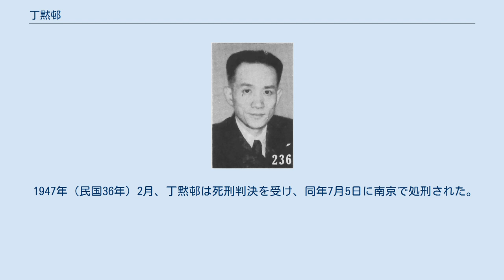丁黙邨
丁 黙邨（てい もくそん、1903年 - 1947年7月5日）は、中華民国の特務・政治家。
特工総部（ジェスフィールド76号）の指導者として知られ、南京国民政府（汪兆銘政権）に属した。
 1921年秋に中国共産党の施存統と知り合い、社会主義青年団（後の中国共産主義青年団）に入る。
1924年に中国国民党に入党、CC団に属し、上海の文化界で活動し、『社会新聞』の主編となった。
このとき、李士群・唐恵民が同僚になっている。
私立江南学院学長、国民政府秘書を歴任した後、1934年（民国23年）に、軍事委員会調査統計局第3処（郵伝検査処）処長に任ぜられた。
この頃には、丁黙邨は戴笠・康沢と並び称される特務のリーダーになっていたとされる。
1938年（民国27年）、軍事委員会少将参議に転任し、武漢特別市政府参事、同政府秘書長などを歴任した。
 同年冬、丁黙邨は、李士群ともに日本軍が占領する上海へ赴き、土肥原機関と接触、親日特工隊を組織した。
翌年5月、汪兆銘（汪精衛）派の国民党で中央執行委員・常務委員に任命された。
さらに中央社会部部長、中央特務委員会副主任委員、特工総部主任も兼ねている。
しかし、汪腹心の立場を利用する李が「公館派」の一員として次第に台頭し、丁を凌駕する権勢を有するようになる。
丁は羅君強とともに、周仏海率いる「CC派」の幹部であったため、周は次第に李に対して不満を抱いたとされる。
 1940年（民国29年）3月、南京国民政府が正式に成立すると、中央政治委員会委員、軍事委員会委員、行政院社会部部長に任命された。
翌年8月、交通部部長に転じる。
1943年（民国32年）、社会福利部部長となる。
1945年（民国34年）5月、浙江省省長、省保安司令、省党部主任委員、駐杭州綏靖公署主任の各職を兼任した。
 日本敗北後、いったんは蔣介石の国民政府に再任用され、浙江地区軍事専員となった。
しかし9月に、結局は漢奸として逮捕されてしまう。
 1947年（民国36年）2月、丁黙邨は死刑判決を受け、同年7月5日に南京で処刑された。
享年45。